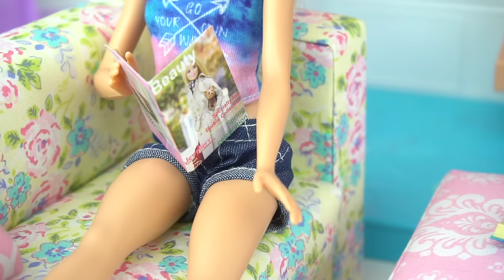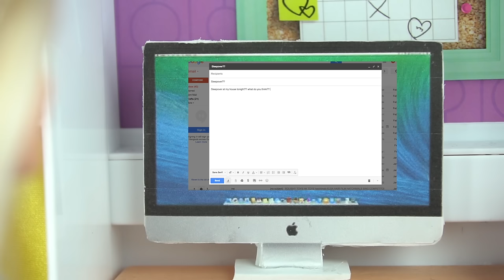Frozen Teenagers " Sleepover Fail " Doll Stories Princess Teen Daughters - ROYAL HIGH Ep.3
In this Doll story , The teenage daughters of Elsa, Anna , Ariel and Princess Tiana have a Sleepover.  Elena is very happy to see her besties! and she hopes her little brother will not bother them! .  The girls do fun slumber party things like dance to their favorite teen jam! Paint their nails,  get facials and even do some magic? Its time for pizza but Elsas daughters gets a big Surprise! Her crush sees her looking far from glamorous! Little brother pullls a prank on the girls that almost cost him failing science class!
What will the girls do next?

Welcome to Royal High , a doll show where the teen daughters of our favorite disney princesses show us their daily life. Elena de main character is the daughter of frozen queen Elsa & Spiderman, alongside with Her cousin Anabella ( Annas daughter ) and her little brother peter jr.

About the CAST:
Elena - Frozen Elsa and Spidermans Teen daughter.
Peter Jr- Elsa and Spidermans youngest son
Annabella - Princess Anna and Kristoffs Daughter
Serena- Ariel and Erics daughter
Emma- Rapunzel and Flinns Daughter
Diana "dee" Tiana's Daughter
Victoria - "The Mean" Girl

Toys featured:
Barbie Hello Dream house
Hunger Games Peeta Doll

Some videos of the girls as toddlers:

Previous Royal High Episodes